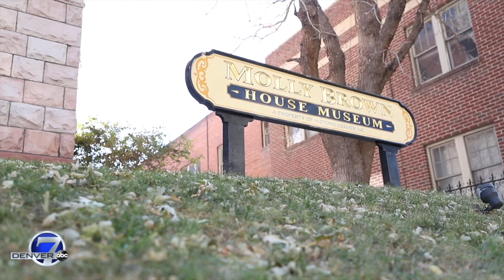A dead servant and a ghost cat: Is Denver's Molly Brown house haunted?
The legend of Molly Brown lives on in pop culture. But does her spirit still occupy her historic home in Capitol Hill? Abby Rosenblum takes you inside the Molly Brown house.